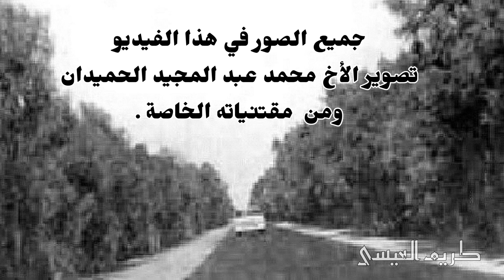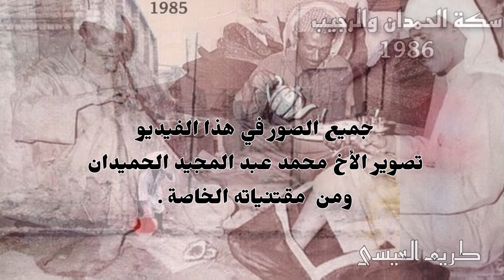الزبير في السبعينات & الثمانينات 🎞📷 أماكن وشخصيات ( تصوير محمد عبد المجيد الحميدان ) وثائقي HQ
صور نادرة لمدينة الزبير بالسبعينات والثمانينات
تصوير ومقتنيات المصور الزبيري المعروف محمد عبد المجيد الحميدان ..

الدانمارك / كوبنهاغن
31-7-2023